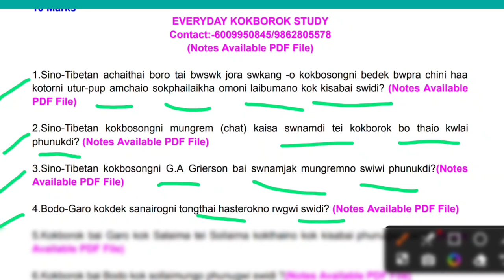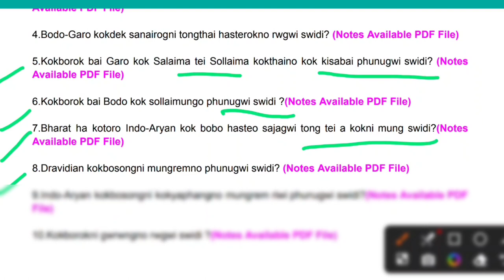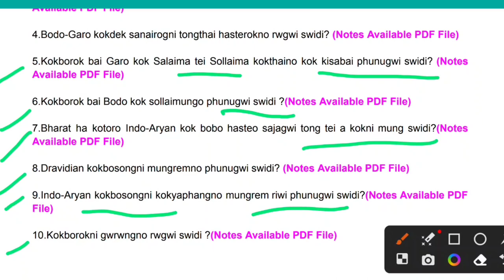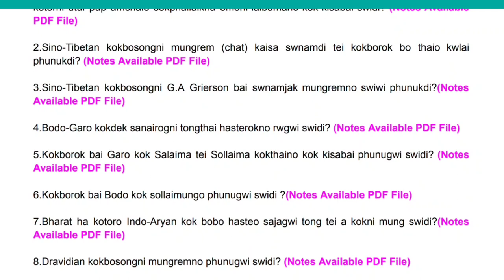B.A 1st Semester || Kokborok Minor || 10 Marks Suggestions -2024 || Tripura University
Kooborok Notes Available 1st Semester Major/Minor/Interdisciplnary